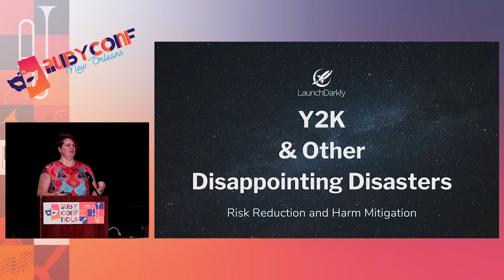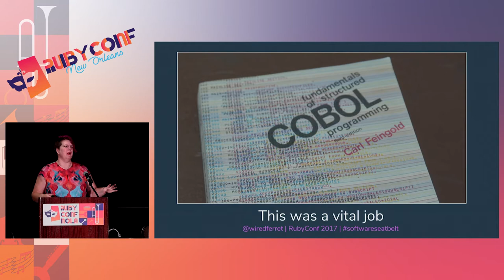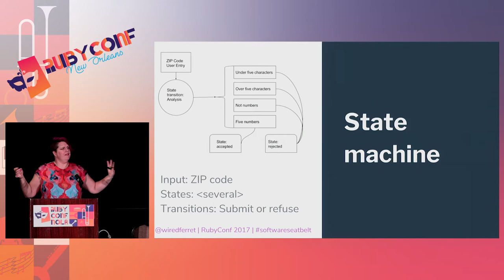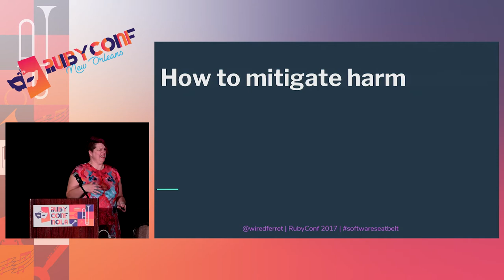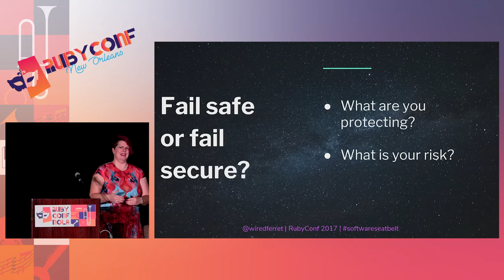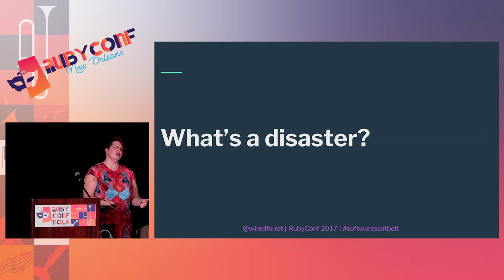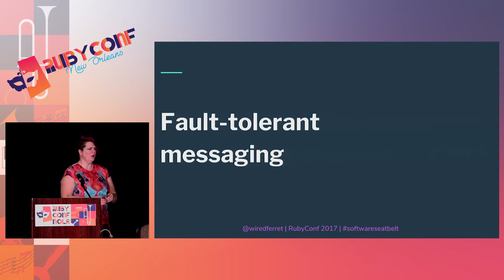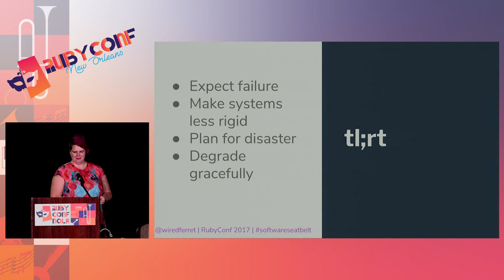RubyConf 2017: Y2K and Other Disappointing Disasters: How To Create Fizzle by Heidi Waterhouse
Y2K and Other Disappointing Disasters: How To Create Fizzle by Heidi Waterhouse

Risk Reduction is trying to make sure bad things happen as rarely as possible. It's anti-lock brakes and vaccinations and irons that turn off by themselves and all sorts of things that we think of as safety modifications in our life.

Harm Mitigation is what we do so that when bad things do happen, they are less catastrophic. Building fire sprinklers and seatbelts and needle exchanges are all about making the consequences of something bad less terrible.

This talk is focused on understanding where we can prevent problems and where we can just make them less bad.